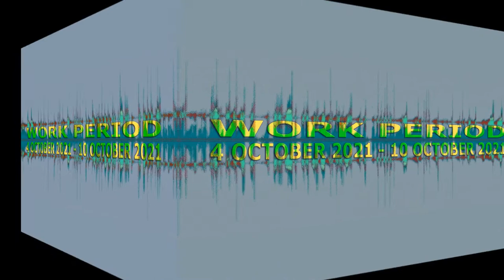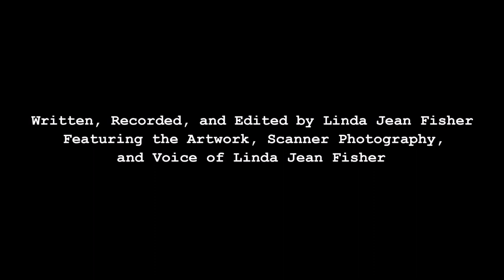Work Period: 4 October 2021 - 10 October 2021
I camouflaged my ATOMIC TANGERINE ensemble with seaweed to prevent the high scoring U-boat ace from adding me to his tonnage list. The BLACK night sky provides an additional layer of disguise and I escape with the other ghosts. We open and close our DEEP SKY BLUE umbrellas faster than the beating wings of a hummingbird and blend into the following morning. I hypnotize our adversaries with my EMERALD eyes and FUCHSIA lipstick and crush GOLDENROD flower heads into a sticky paste and form a waterproof yellow paint. I mix it with HELIOTROPE GRAY to depict the color form color, tone, and gray. I ask Isaac Newton if INDIGO really exists or if he claims it does to complete his rainbow’s surname. JET BLACK ink stains the forefinger on my right hand. It acts like sonar and detects the indentations left behind by erased handwriting. I see a hive of like-minded men wearing KELLY GREEN uniforms and smell victory for all deleted information. I sift through thirty-three-year-old tubes of oil paint to find the LAPIS LAZULI I used in 1987. I find it tucked under a tube of MAGENTA acrylic paint I used in 2001. NAPLES YELLOW pigment is lead based and toxic. I use it to paint the serving dishes I make for Nazi war criminals. Is ORANGE named after the fruit, the soda, or the chemical? Double PLATINUM is the first greatest hits album by the band Kiss and was released to the public in 1978. I owned the original vinyl release. It had an embossed silver-foiled sleeve with the band members in bas-relief inside. I sold it to make room for the 12-inch single by Bauhaus entitled “Bela Lugosi's Dead”. I make a glaze with 1 part QUINACRIDONE BURNT ORANGE to 10 parts gloss polymer medium and paint luscious warm light over the Brooklyn Bridge. A group of 10,000 snails combine elements of painting, poetry, music, dance, and theatre to stage a mass suicide. I finish their cutting-edge happening when I transform their remains into ROYAL PURPLE dye. I sift through my paintings on paper and find the Shiny SILVER Womb series I made while exploring the difference between the masstone and undertone of acrylic paint colors and limit my palette to Ivory Black and TITANIUM WHITE to find the voice of my work. I cannot be distracted by 18 decillion colors. I fall into the formulas and techniques of the masters rabbit hole and overuse yellow ochre, burnt sienna, burnt UMBER, bone black, lead white, and cadmium red deep. VIRIDIAN is hydrated chromium oxide. I am obsessed with the atomic structure of hydrated chromium oxide and make a painting depicting its Bohr diagram. I cover my paintings with matte WHITE spray paint because I like the fossilized look of the old brush strokes. XANTHIC is YELLOW. It is the most visible color from a distance and covers school buses, taxicabs, and construction vehicles. I paint Halloween skeletons ZINC WHITE because the color is transparent, and I want to see their brains.